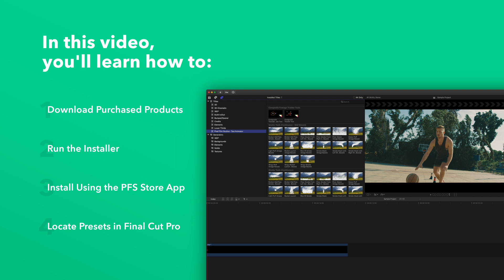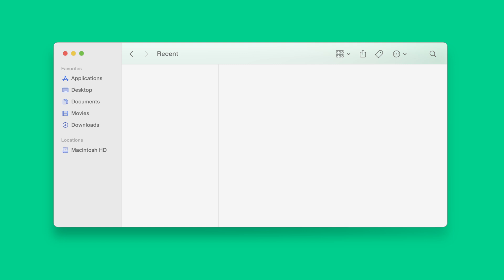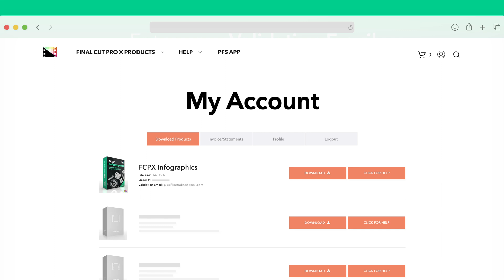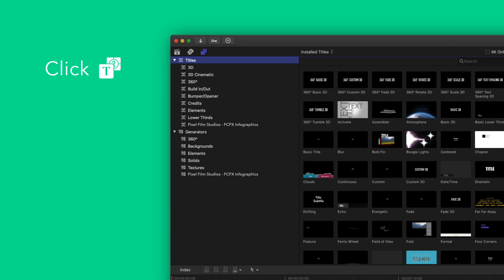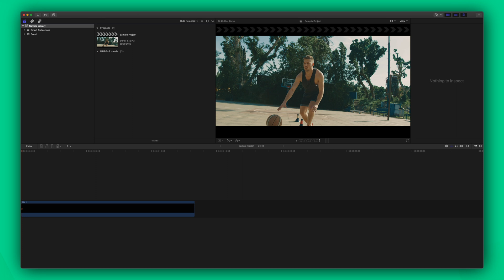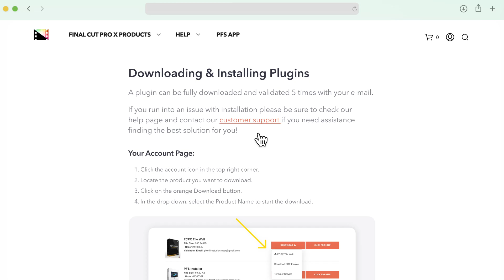FCPX Infographics | Installation Walkthrough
Having trouble installing FCPX Infographics? In this video, we'll go over how to install this pack either manually or using the PFS Store App and also show you where to find the included presets in Final Cut Pro.

Chapters:
00:00​​ - Intro
00:30 - Download Purchased Products
01:35​​ - Run the Installer
02:44 - Install Using the PFS Store App
03:26 - Locate Titles in Final Cut Pro
04:06 - Locate Generators in Final Cut Pro
04:54 - Help Page & Support Chat

How to Install the PFS Store App: COMING SOON

FCPX Infographics Controls Guide: COMING SOON
FCPX Infographics Advanced Techniques: COMING SOON